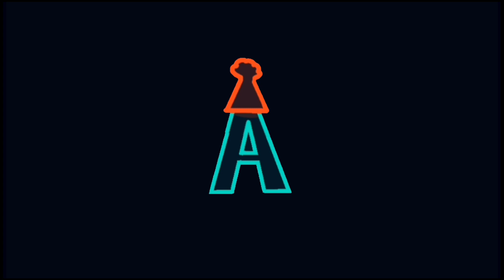Chuck E. Cheese 3 Stage Turns On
This is the Chuck E. Cheese in Altoona Pennsylvania.

This stage will probably be gone within a few months, so I wanted to post this